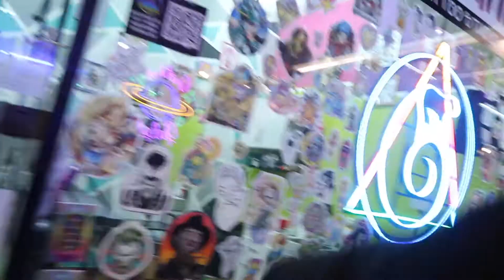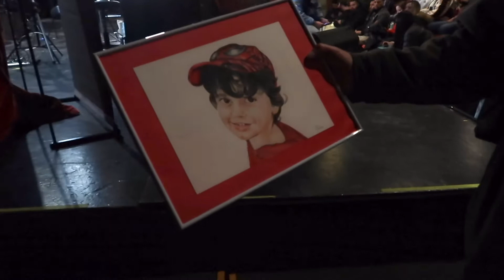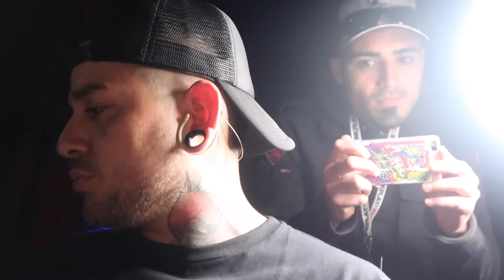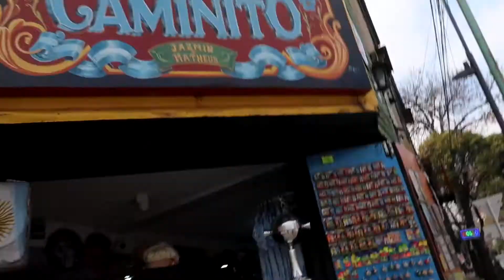Seminario de Jason Ramos en Argentina | Vlog | Seminario puntillismo de Arrastre 🇦🇷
Bienvenidos a mi primer vlog. En esta aventura fui con mi equipo a Argentina al Seminario de Jason Ramos de Puntillismo de Arrastre en el cual me tatuaron en vivo frente a mas de 250 personas. Estuvimos compartiendo mucho con los estudiantes del seminario. Visitamos diferentes lugares de la ciudad de Buenos Aires, en fin, una experiencia increíble. Espero les guste este video y si quieren mas como este déjenmelo saber aquí abajo ❤️
Y activar las notificaciones...